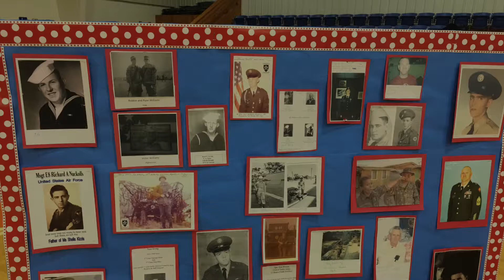Veterans day 2018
Veterans day assembly @Braggs school